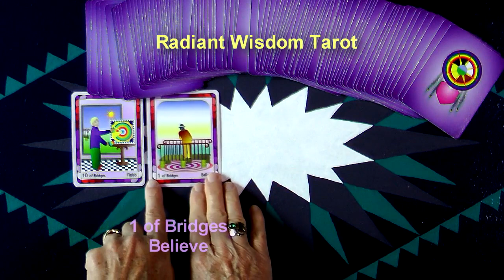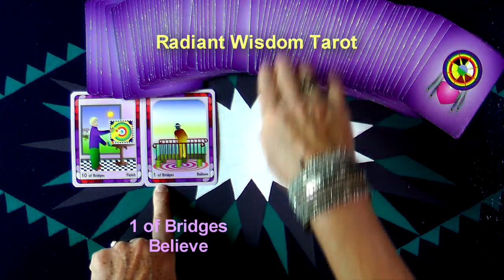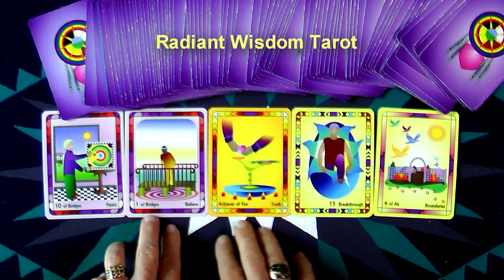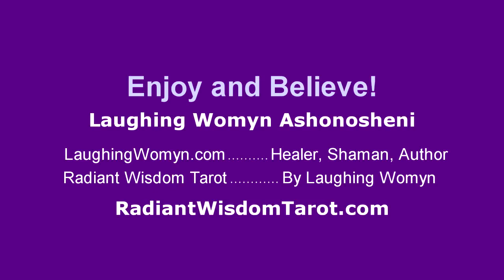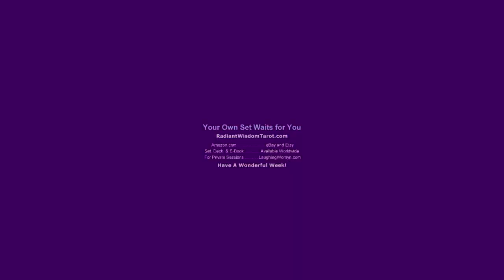Weekly and Daily Tarot Reading for October 11 - 17, 2015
Truth Is Seen By Your Heart, Not Your Head is a part of the energies for this week. Another fun and positive weekly reading by Laughing Womyn Ashonosheni using the deck she created - Radiant Wisdom Tarot – for Millennials, Gen-X, and Baby Boomers as it is the now generation of tarot wisdom. Get your Free Insights Paper “The Number One Secret To A Happy Life”.